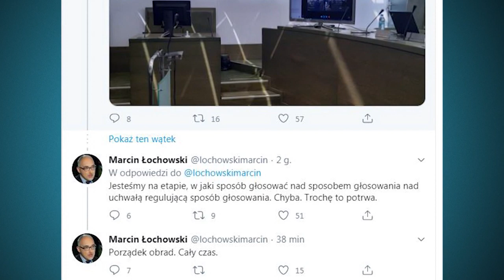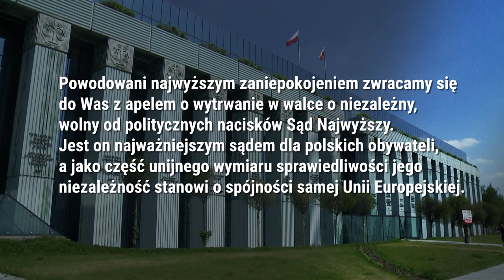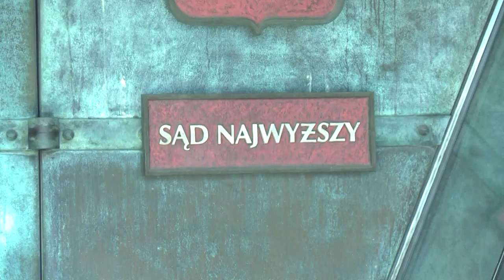Poland Daily News - New Head of the Polish Supreme Court to be elected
The General Assembly of the Supreme Court judges has begun. 97 judges are now to choose 5 candidates among which President Andrzej Duda will elect the new first president of this institution. The course of the meeting of the Supreme Court judges indicates that the selection process of the successor to Małgorzata Gersdorf may be delayed.